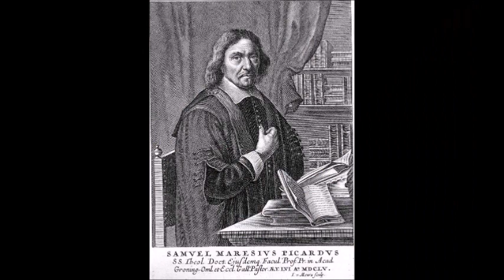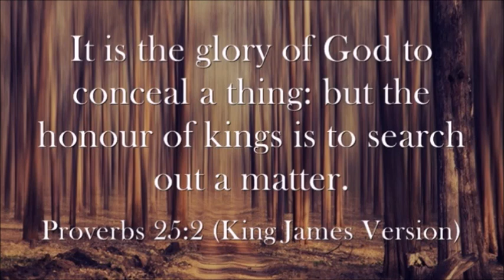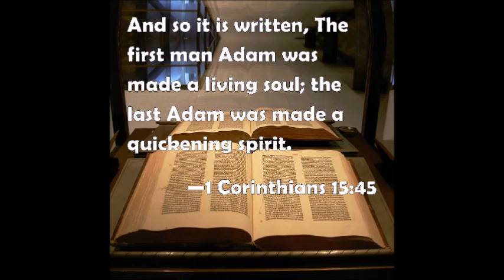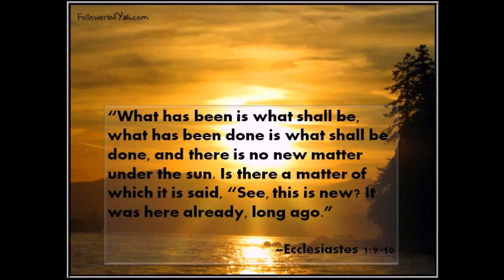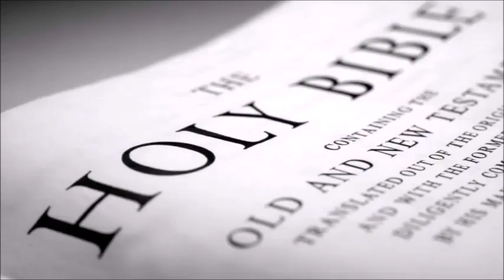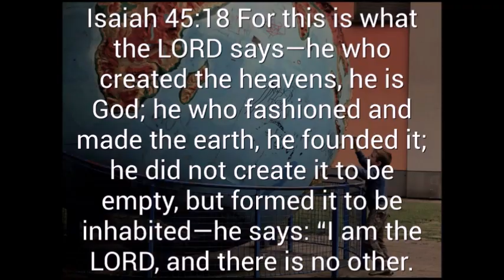The Ancient Pre-Adamic Civilization that existed on Earth Before the Recorded History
The idea of the possibility of a pre-Adamite civilization and discussion about the origin of the human race is not a new one. Debates on the topic have been taking place since 170 AD. Over the years, many theories swirled about, enticing logical and romantic thinkers alike to explore further, look deeper, and question what they had been taught.